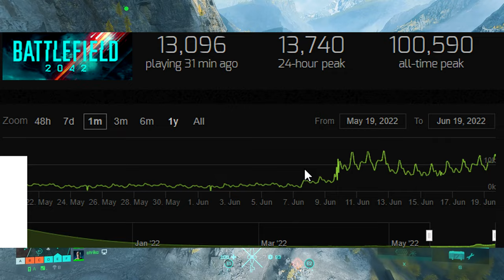BATTLEFIELD EST DE RETOUR ? LE RETOUR DU FUN !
BF-Nation.com, communauté Francophone Battlefield depuis 2002. Retrouvez toutes les infos, les dossiers, les astuces sur la série Battlefield !

Musiques :
- Sport Trailer Rock [Rock Music] by MokkaMusic / Run Faster
- Epic Inspiring [Epic Music] by MokkaMusic / Sunrise
- Epic Story [Orchestral Music] by MokkaMusic / Outland